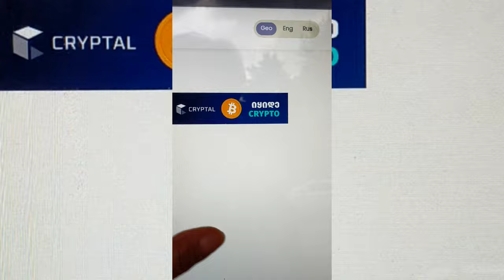Мама ответит Вам сама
Я 5 лет занимаюсь инвестированием в этом бизнесе и зарабатываю.